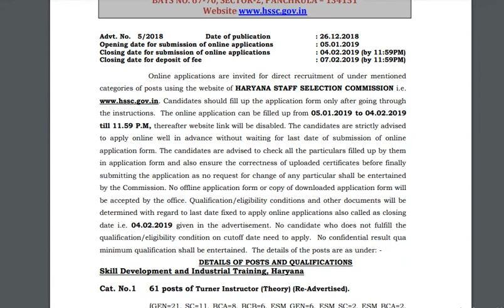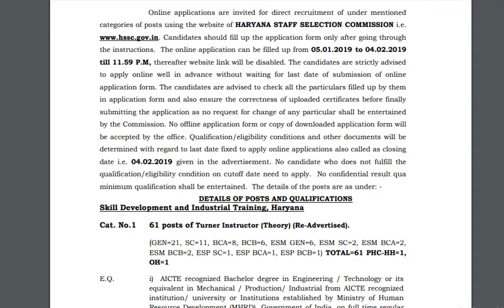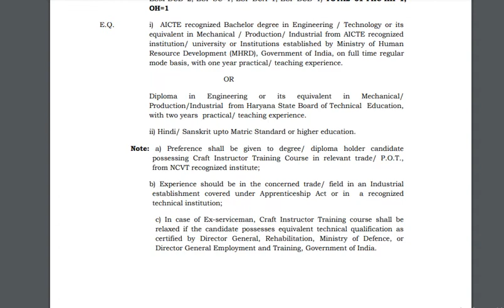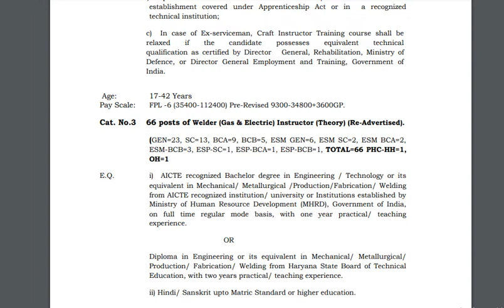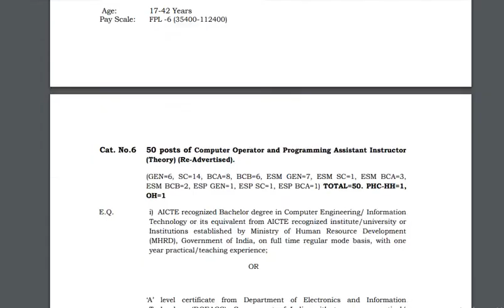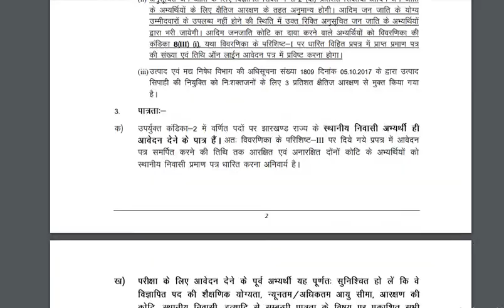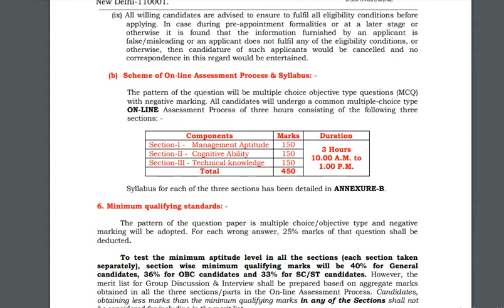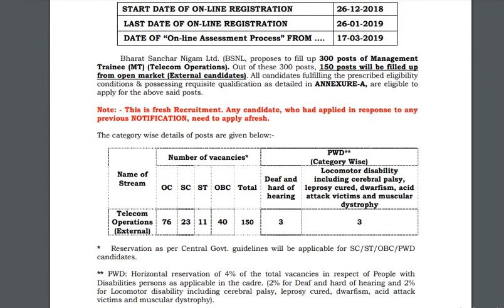6th January 2019 Sarkari Naukri - Today Government Jobs 2019 आज ही कर दे अप्लाई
6th January 2019 Sarkari Naukri - Today Government Jobs 2019 आज ही कर दे अप्लाई